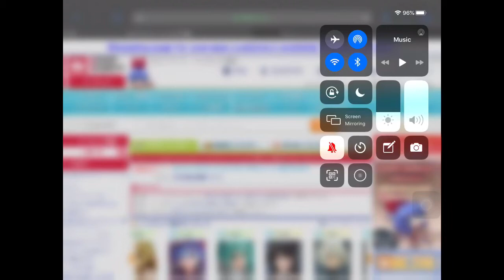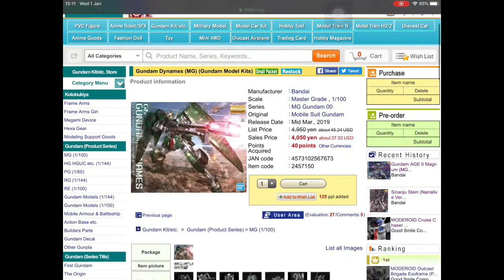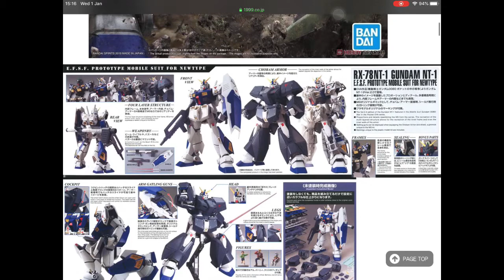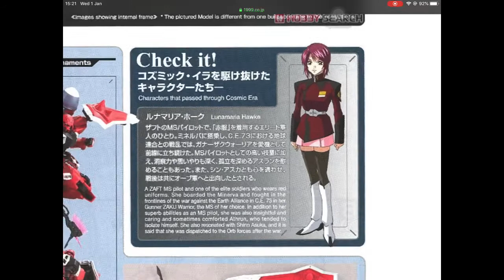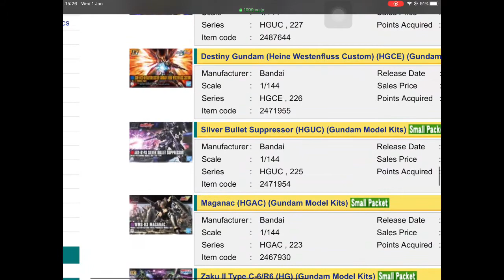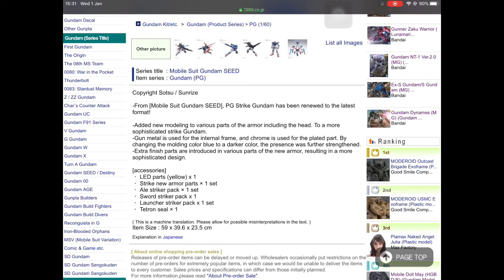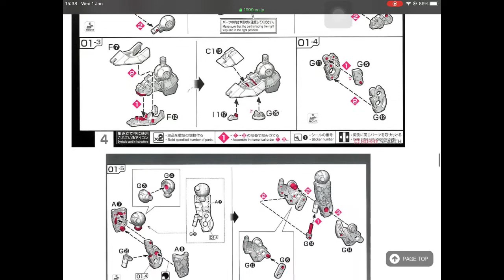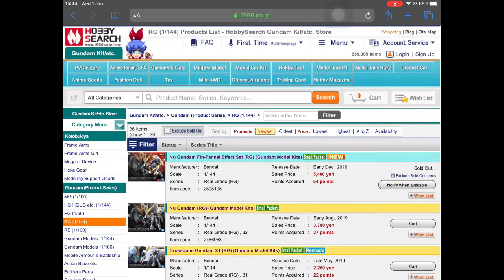สรุป Gundam ที่ออกมา ในปี 2019